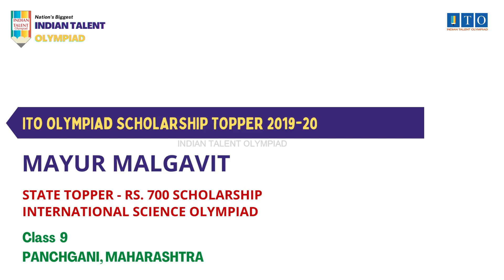ITO Olympiad Scholarship, State Topper 2019-20 MAYUR MALGAVIT, STATE RANK 7, PANCHGANI, MAHARASHTRA